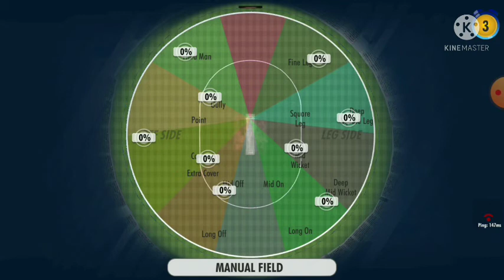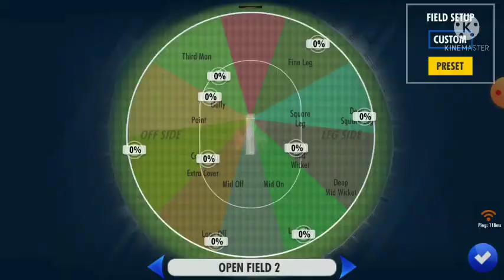Yogesh nagar Got an hat-trick of wickets 3 balls 3 wickets / and need runs 23 off 12 Balls /@wcc3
Challange match mode wcc3

Fb page_Viikku Pro Gaming

Insta I'd _ vikasmasih088

shubhgamerz,faug,faug level 1,faug gameplay,faug ultra graphics,faug level 1 full gameplay,faug level 1 gameplay,faug ultra graphics gameplay,

republic day,live,faug live gameplay,faug live,faug

Ouija Board,do not play charlie charlie challenge,real ghost,pencil game,haunted game,haunted,ghost,charlie charlie challenge,charlie charlie pencil game,